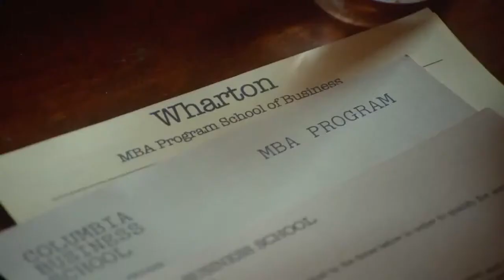Infinitely Polar Bear Official International Trailer #1 2015 Mark Ruffalo, Zoe Saldana Movie HD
A manic-depressive mess of a father tries to win back his wife by attempting to take full responsibility of their two young, spirited daughters, who don't make the overwhelming task any easier.

The TrailerMuzz channel is your destination for the hottest new trailers the second they drop. Whether it's the latest studio release, an indie horror flick, an evocative documentary, or that new RomCom you've been waiting for, the TrailerMuzz team is here day and night to make sure all the best new movie trailers are here for you the moment they're released.

In addition to being the best Movie Trailers Channel on YouTube, we deliver amazing and engaging original videos each week. Watch our exclusive Ultimate Trailers, Showdowns, Instant Trailer Reviews, Monthly MashUps, Movie News, and so much more to keep you in the know.

Here at TrailerMuzz, we love movies as much as you!